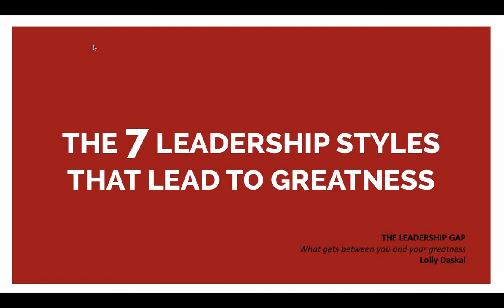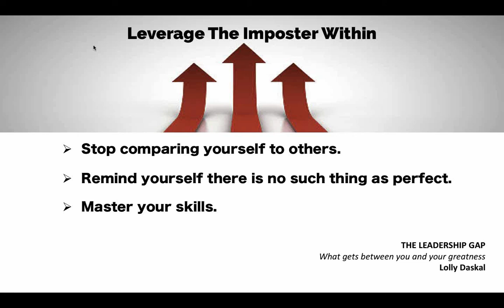ExecuNet - The Leadership Gap What Gets Between You and Your Greatness - preview